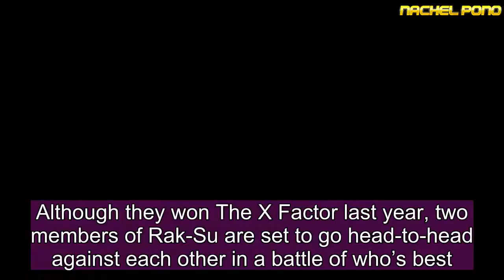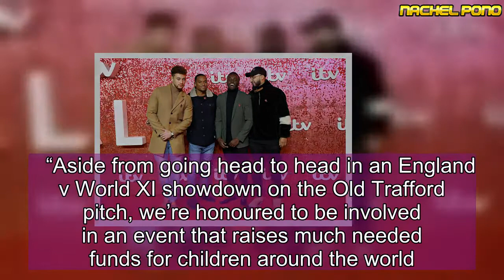X Factor winners Rak-Su to go head-to-head for Soccer Aid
Although they won The X Factor last year, two members of Rak-Su are set to go head-to-head against each other in a battle of who’s best.  But this will be a contest like no other – as it’s all for a good cause, for this year’s Soccer Aid for Unicef.   The competitive lads will be doing their bit for the incredible charity, with two members of the band – Ashley Fongho and Myles Stephenson –  battling it out on the pitch on opposing teams.  And the band – who were famed for their original, catchy hits that made them a nationwide success – can’t wait to get started.  Ashley and Myles from Rak-Su said: “We’re so excited to get the call up for this year’s Soccer Aid for Unicef.   “Aside from going head to head in an England v World XI showdown on the Old Trafford pitch, we’re honoured to be involved in an event that raises much needed funds for children around the world.   “What makes this year’s match even bigger and better than ever before is that for every £1 you donate, another £1 will be given by the UK Government. So it’s not just a Rak-Su two for one special you’ll all be treated to!”  Soccer Aid provides life-saving food, vaccines, clean water and protection from violence to millions of children around the world.   One half of X Factor winners Rak-Su have signed up for this year’s Soccer Aid for Unicef.   The musical pairing will go head to head in a game like no other at Old Trafford on Sunday 10th June.    Myles will turnout for Robbie’s England XI, and Ashley will play for Usain’s Soccer Aid World XI.   Soccer Aid for Unicef is live on ITV Sunday 10th June.